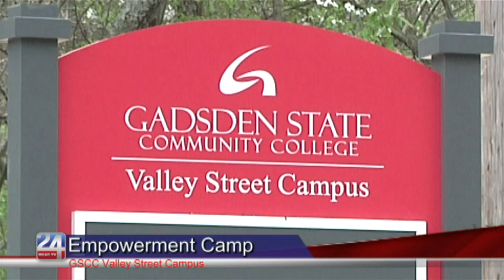Gadsden State Community College is Hosting Empowerment Camp